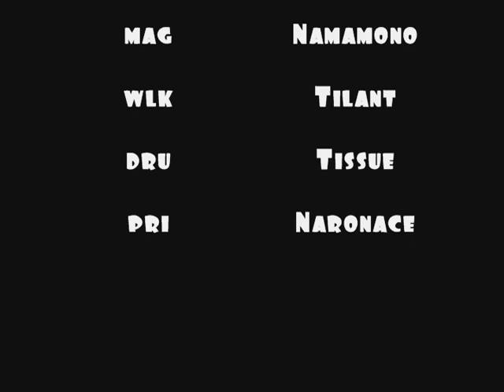Pandemonius(MT heroic)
priest view
Mana Tombs Heroic
1st kill movie